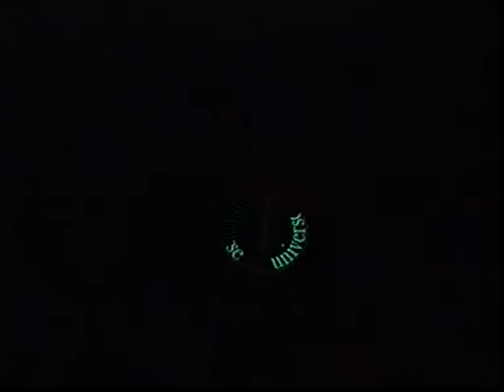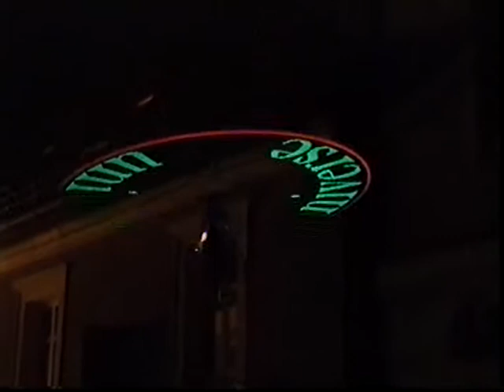Universe - Relacja z Koncertu w Mikołowie 27.06.09./ HQ /